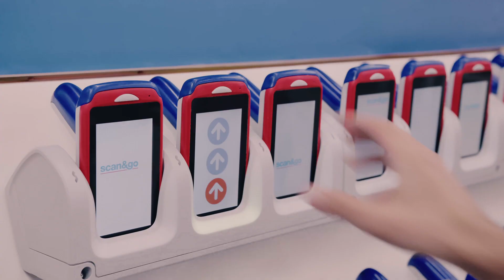25 Years Of Togetherness!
Over the past 25 years, we've witnessed countless beautiful moments, untouched by time. Countless memories that echo our promises of uncompromising quality. We truly understand what this promise means, and give you our word to deliver beyond expectations so you can create even more great moments and memories. Celebrate 25 years of togetherness with us, today. MoreForYou GreatMoments @MajidAlFuttaim